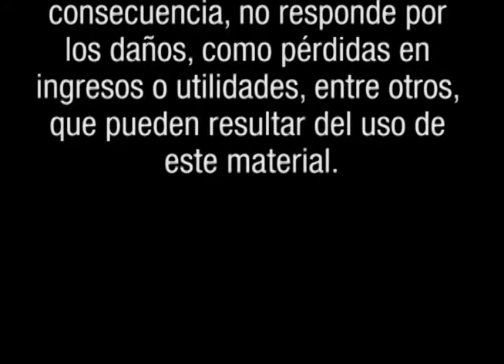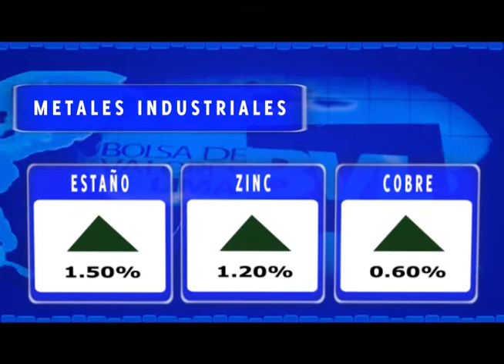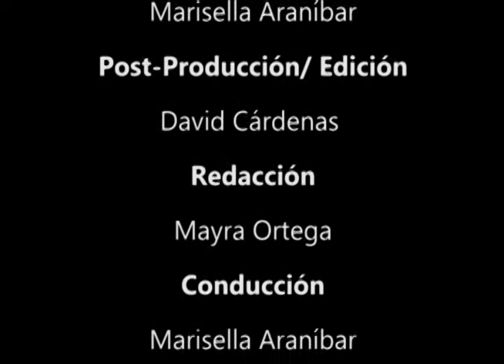BOLSA TV (28/02/2012)